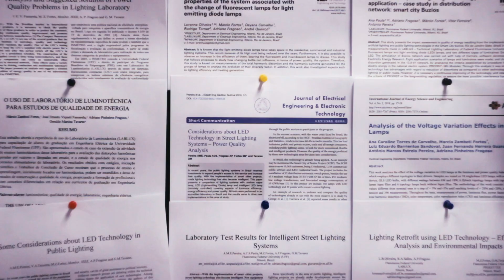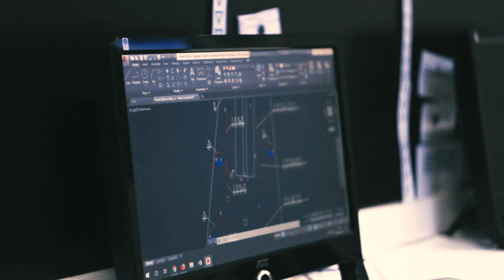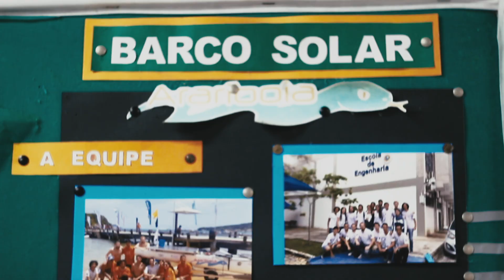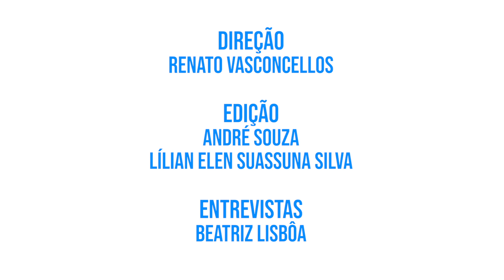Cursos da UFF: Engenharia Elétrica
Já te surgiu a dúvida sobre o que estuda o aluno de Engenharia Elétrica e o que ele poderá fazer depois de formado? O Guia dos Cursos conta com o coordenador Daniel Nogueira e os alunos Dyego Paixão e Maria Eduarda Sabaddim para nos esclarecerem o que estuda, as áreas de atuação, o perfil do estudante e as oportunidades do curso de Engenharia Elétrica na Universidade Federal Fluminense.

Saiba mais sobre esse e outros cursos oferecidos pela UFF, e descubra se essa é a área para você com quem realmente entende do assunto!